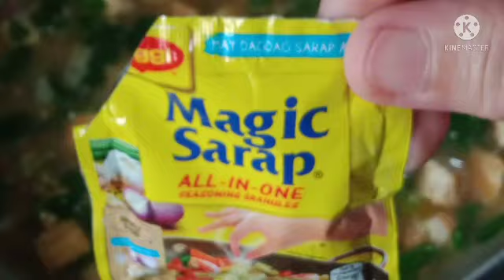Harvest ng Malunggay Para sa Pagluto ng Monggo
Welcome back to my channel..Today guys I harvest Moringa or Malunggay my own plant not from neighbor 😂..Coz before I always ask my neighbor Can I get some of their  Moringa leaves😂..Later on I feel shy to my self and to my neighbor.that's why I planted my own Malunggay or Moringa..We Love to cook Monggo that's why we really need every time I cook that kind of dish.No need to buy from the market or get from your neighbor 😂...I cook Monggo with Fresh harvest Malunggay..Hope you like it and Thank you for always Watching.